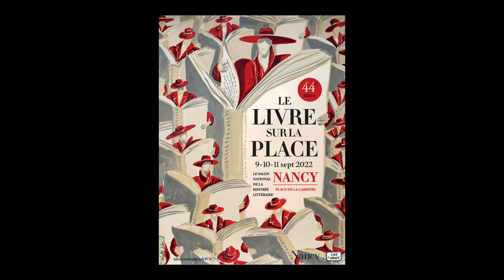Pascale Robert Diard - La petite menteuse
A l'occasion du Festival "Le livre sur la place" 2022 à Nancy, Pascale Robert Diard vous présente son ouvrage "La petite menteuse" aux éditions du l'Iconoclaste. Rentrée littéraire automne 2022.